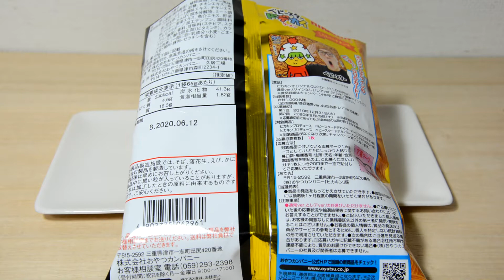【おやつカンパニー】 ベビースタードデカイラーメンHikakinプロデュース こだわりチキン味 Baby Star Dodekai Ramen Hikakin Produce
ベビースターラーメンとても人気のあるスナック菓子のひとつです!
そんなベビースターラーメンが、 YouTuber HIKAKIN プロデュースでベビースタードデカイラーメンという形で販売していました。
味はこだわりのチキン味ということです。

チキンのコクがしっかりとありとても美味しかったです。
それほどしょっぱすぎず、噛んだ時の食感もよくザクザクとした音も良かったです。
ビールやお酒のおつまみにも凄く良さそうなので、お酒が好きな方も一度食べてみてください。

【動画のものとは違いますがベビースタードデカイラーメン別の味であれば、アマゾンでも購入できます】
■　おやつカンパニー ベビースタードデカイラーメン(チキン) 74g×12個

■　おやつカンパニー ベビースタードデカイ焼そばマヨソース味 73g×12袋
↑　クリックすると移動します

Baby Star Ramen is one of the most popular snacks!
Such baby star ramen was produced by YouTuber HIKAKIN and sold in the form of baby stard dekai ramen.
The taste is a particular chicken taste.

The richness of the chicken was solid and it was very delicious.
It wasn't too salty, it had a nice texture when chewed, and the crispy sound was good.
It seems to be very good as a snack for beer and sake, so even if you like alcohol, please try it once.